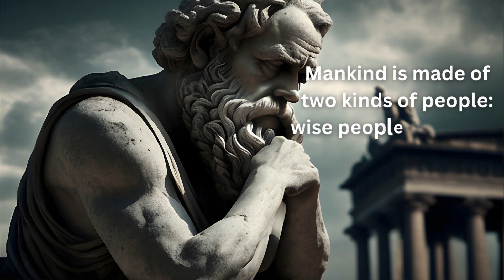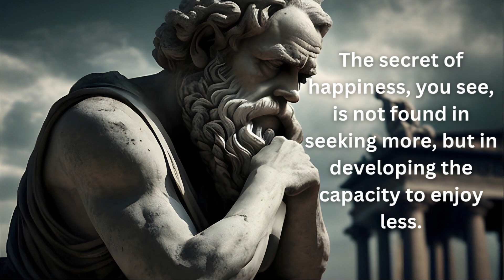The secret of change is to..quotes by socrates that are full of wisdom..